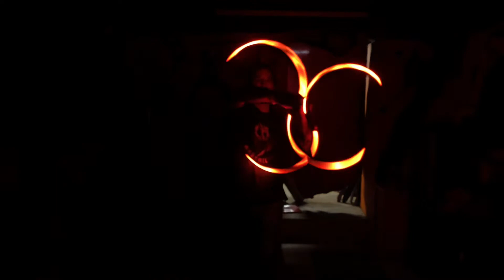Pyroterra LightToys FT2 Buugeng improv / practice.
I don’t usually post practice clips here but I just love these Buugeng so much, they look amazing and they feel so good to spin.